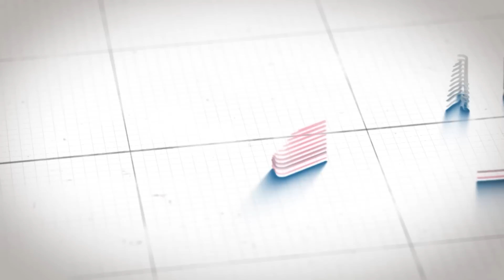কৌশিকের নাটকে মঞ্চ মাতাবেন আরেক কৌশিক | Kaushik Ganguly | Kaushik Sen | Ardhangini | Exclusive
সম্প্রতি মুক্তি পেয়েছে কৌশিক গঙ্গোপাধ্যায়ের নতুন ছবি 'অর্ধাঙ্গিনী'। ছবিতে মুখ্য ভূমিকায় অভিনয় করতে দেখা যাবে জয়া আহসান, চূর্ণী গঙ্গোপাধ্যায় এবং কৌশিক সেনকে। আর এই ছবিকে কেন্দ্র করেই সম্পর্ক, বিবাহ, বিবাহ-বিচ্ছেদ এই সব বিষয় নিয়ে আলোচনা জমে উঠল দুই কৌশিকের সঙ্গে। aadition.com-এর এডিটর দেবপ্রিয় দত্ত মজুমদারের সঙ্গে একান্ত আলাপচারিতায় কৌশিক গঙ্গোপাধ্যায় এবং কৌশিক সেন। ছবি নিয়ে কথা, পরিচালনার নানা অজানা কথা, অভিনেতা হিসেবে এই ছবিতে কৌশিকের কাজ করার অভিজ্ঞতা সবই ধরা রইল aadition-এর ক্যামেরায়।

Kaushik Ganguly | Kaushik Sen | Ardhangini | Exclusive Interviews | @SurinderFilms